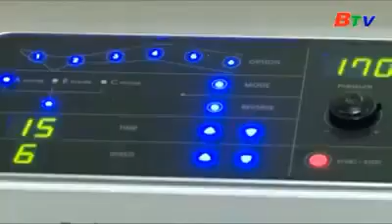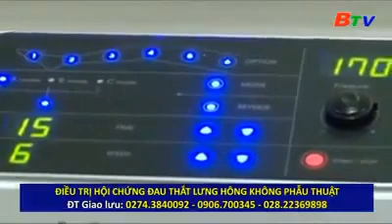Giảm ngay đau thắt lưng hông được bằng phương pháp vật lí trị liệu tại Ngọc Đức.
Hiện nay có nhiều phương pháp điều trị đau thắt lưng hông, nhưng phương pháp vật lí trị liệu tây y hiện đại đang được các bác sĩ và nhiều người lựa chọn. Vì phương pháp này an toàn, hiệu quả mà không phải can thiệp phẫu thuật.